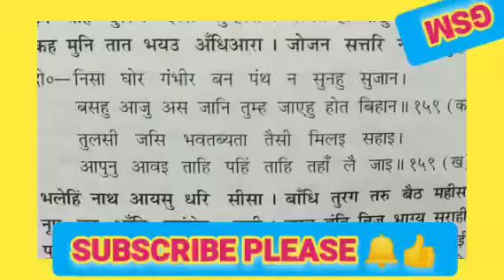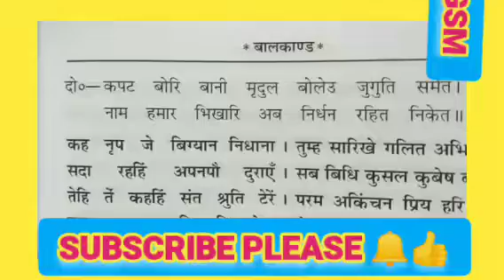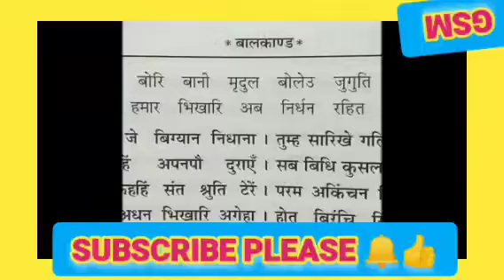रिस उर मारि रंक जिमि राजा, बिपिन बसइ तापस के साजा !!